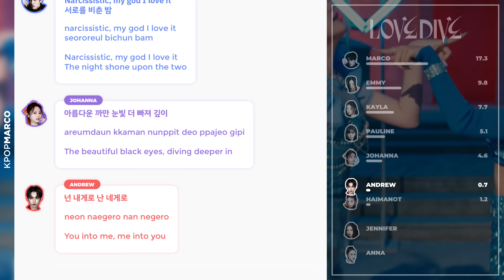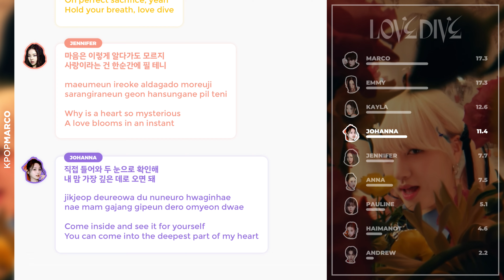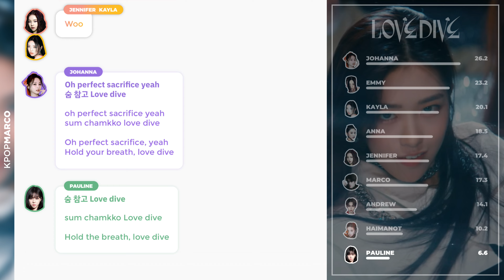STARZ | LOVE DIVE (Line Distribution + Lyrics)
STARZ ‘LOVE DIVE’

Original Artist: IVE

Members:

Marco — Jake
Andrew — Yeonjun
Johanna — Tzuyu
Haimanot — Yeji
Pauline — Winter
Emmy — Joy
Jennifer — Karina
Anna — Yeri
Kayla — Yuna

Layout inspired by random_k
Thumbnail inspired by UltimateLine